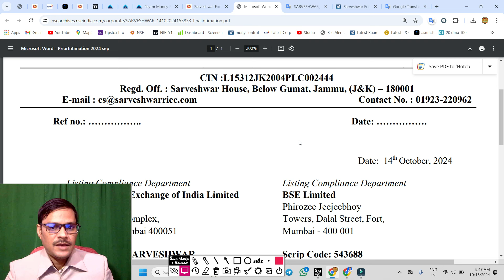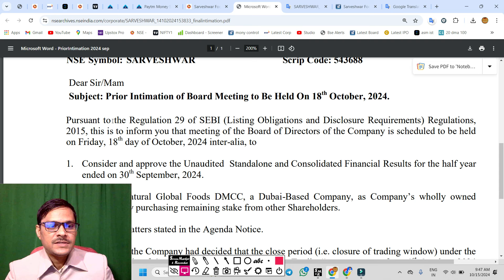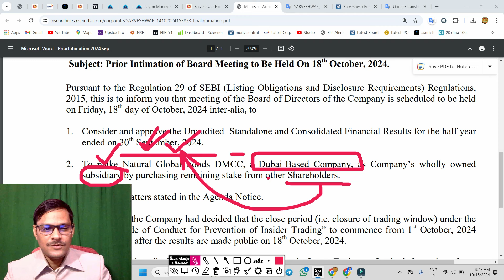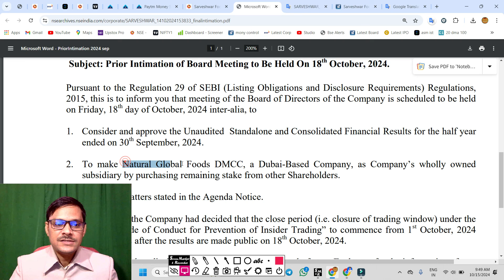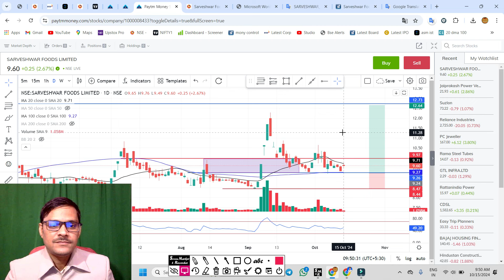sarveshwar रिजल्ट डेट आ गया ◾ sarveshwar foods share latest news ◾ sarveshwar foods share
sarveshwar foods ASM में शामिल ◾ sarveshwar foods latest news ◾ sarveshwar share news
sarveshwar foods बोनश इस दिन मिलेगा ◾ 65 करोड़ bonus shares मिला ◾ bonus & split
sarveshwar foods ESM 2 से कब बाहर आयेगा ◾ 65 करोड़ bonus shares मिला ◾ bonus & split
sarveshwar foods bonus कब मिलेगा 😭 कम शेयर मिले ◾ bonus & split

sarveshwar foods,
sarveshwar food,

sarveshwar food
sarveshwar foods share
serveshwar food share
sarveshwar foods